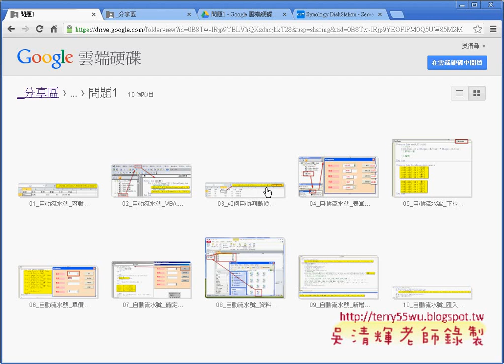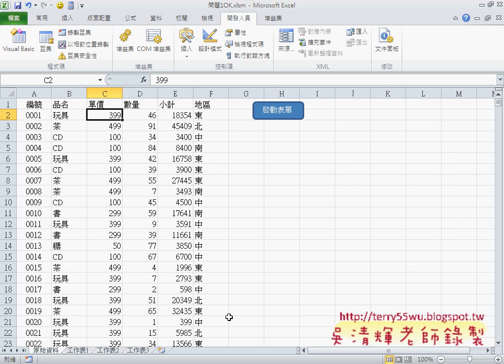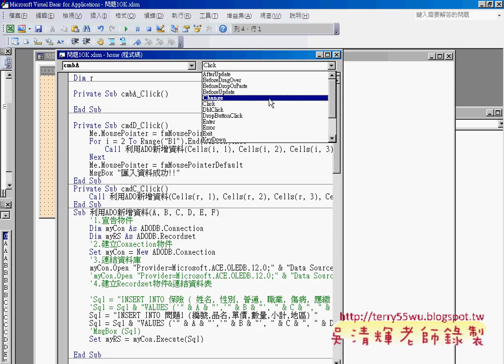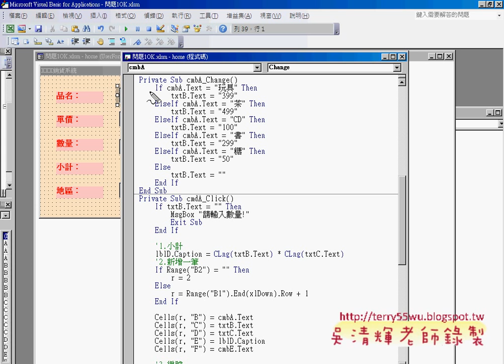教您學會表單啟動時增加清單與自動顯示單價EXCEL VBA自動化 吳老師